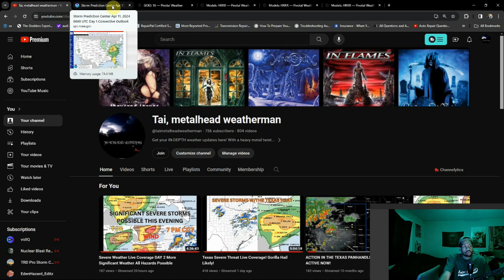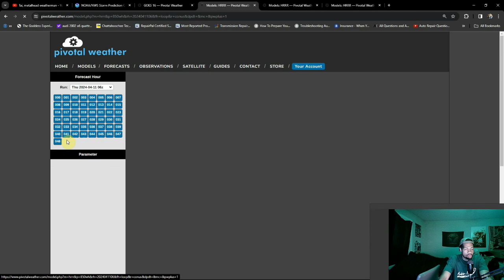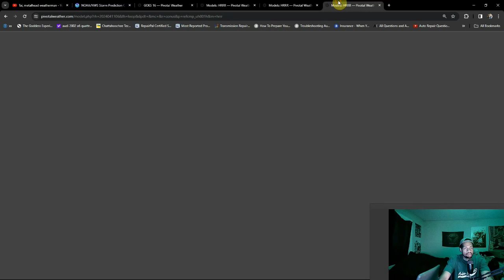More Severe Storms Possible Again Today! Watch Out Ohio Valley!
Another day, another Enhanced Risk... this one is tornado driven, albeit a conditional threat. Check the details and stay updated on changing conditions.